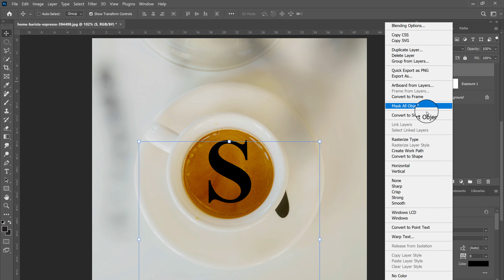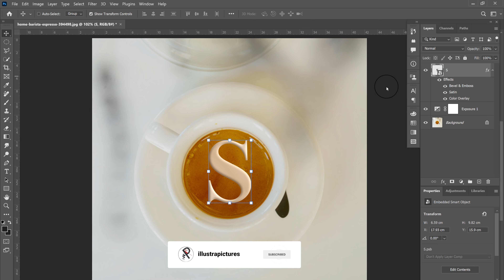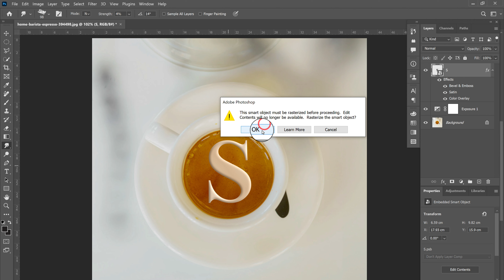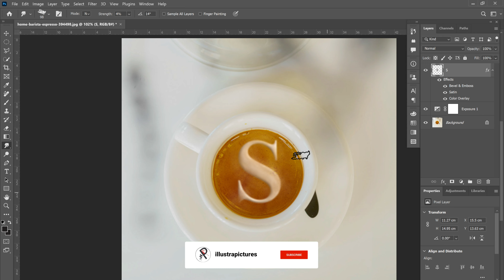How to create latte art whith Photoshop?! Create Coffee art in Photoshop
How to make coffee latte effect in Photoshop?!

You can put anything on your coffee cup in a simple way!!

Remember that creativity has no end💫